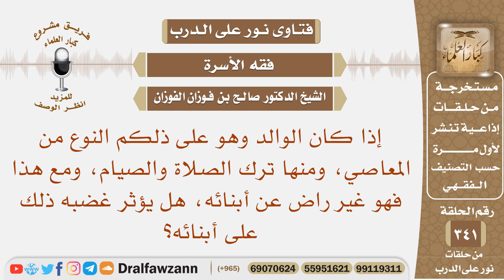إذا كان الوالد ترك الصلاة والصيام، ومع هذا هو غير راض عن أبنائه، هل يؤثر غضبه ذلك على أبنائه؟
نص السؤال: إذا كان الوالد وهو على ذلكم النوع من المعاصي، ومنها ترك الصلاة والصيام، ومع هذا فهو غير راض عن أبنائه، هل يؤثر غضبه ذلك على أبنائه؟
السيرة الذاتية :
للاشتراك في قناة الشيخ صالح الفوزان

رئيس الفريق
لمشروع كبار العلماء